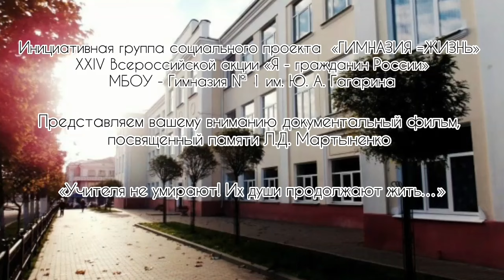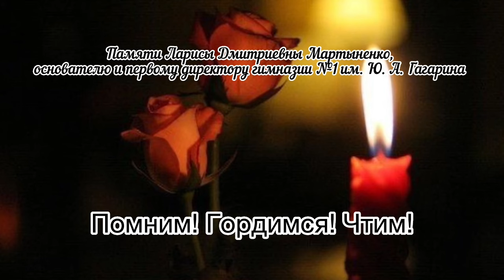Памяти Ларисы Дмитриевны Мартыненко «Учителями не рождаются, Их души вечно будут жить!»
«Гимназия = жизнь»: памяти Ларисы Дмитриевны Мартыненко

Документальный фильм памяти Ларисы Дмитриевны Мартыненко «Учителями не рождаются, Их души вечно будут жить!»

Фильм подготовлен гимназией г. Клинцы